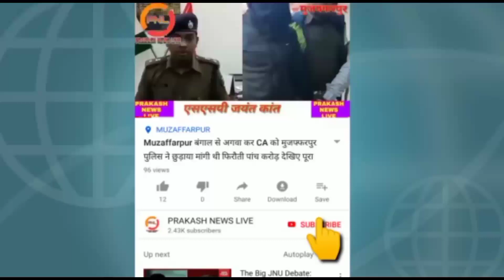कांटी में राजद नेता हैदर आजाद ने कांटी प्राथमिक स्वास्थ्य केंद्र को दिया पीपीई किट विपक्षी पार्टी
कांटी में राजद नेता हैदर आजाद ने कांटी प्राथमिक स्वास्थ्य केंद्र को दिया पीपीईकिट विपक्षी पार्टी को बताया फेल